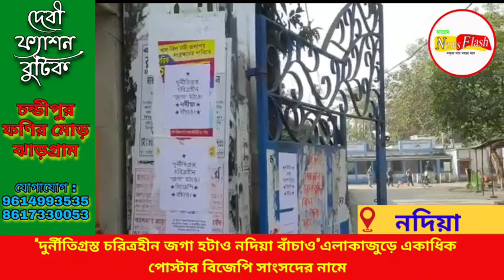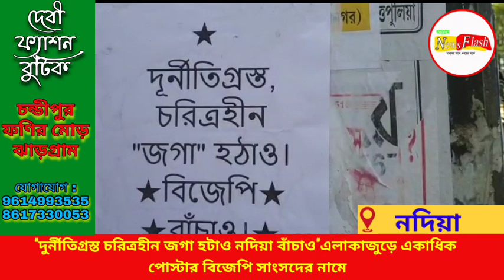"দুর্নীতিগ্রস্ত চরিত্রহীন জগা হটাও নদিয়া বাঁচাও"এলাকাজুড়ে একাধিক পোস্টার বিজেপি সাংসদের নামে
"দুর্নীতিগ্রস্ত চরিত্রহীন জগা হটাও নদিয়া বাঁচাও"এলাকাজুড়ে একাধিক
পোস্টার বিজেপি সাংসদের নামে